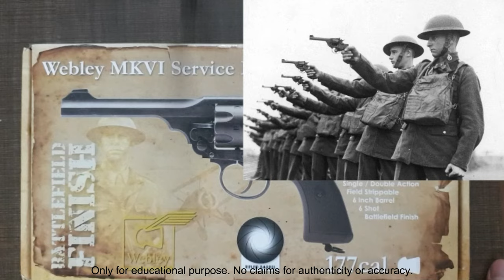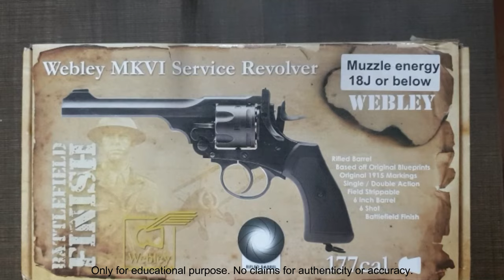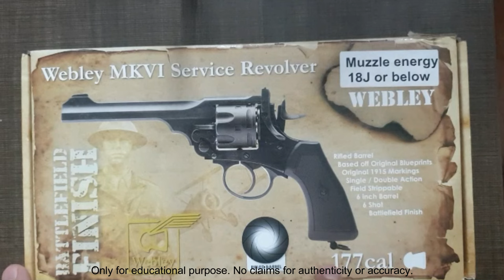सावधान !!! वीडियो देखे बिना Airgun मत खरीदना। एयरगन रखने का कानून। Law for using Airgun in India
This video contains legalities of using Airgun in India with permitted bore and muzzle energy.

Please be cautious, Airguns are not toys and arms act in India is very strict. There are so many things to remember before buying or using any Airgun. A simple mistake can result in prosecution and in court of law your statement that "you were unaware about the law" will not be considered and you will end up getting behind bars. So this section is most important.

I have carefully collected relevant sections of arms act and compiled them at single places so that you know the relevant laws. Also I will provide you copy of law document in which Licensed and License Free Airgun category is mentioned. So that you can always keep it with you and if anytime any police officer tries to trouble you, you can straightaway show the legal document after which he/she will not trouble you anymore.

All these information is available by Donating just Rs. 49.00 or above. You will get following information :-

Do’s & Don’ts using Airguns
Permitted Bore
Licensed & Non Licensed Airguns types
Relevant sections of Arms Act & Arms Rules
Downloadable Copy of The Arms Act, 1959 & The Arms Rules, 2016

The above collection is just to provide you relevant information to give awareness about airguns and relevant laws. The cost of Rs. 49/- is collected towards maintenance of the blog and efforts made towards providing this information. It is totally your choice and we do not force anyone to Donate.

Declaimer : This information is shared with you for education purpose only and can't be used as authentic or legal evidence.